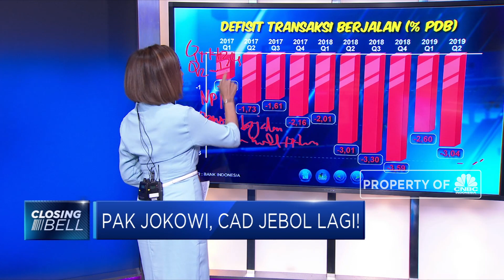Dear Pak Jokowi, Defisit Transaksi Berjalan Jebol Lagi!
Defisit neraca transaksi berjalan hari ini rilis, data bank sentral menunjukkan transaksi berjalan kembali tumbang. Bahkan lebih parah dari periode sebelumnyaa. Rilis penyakit kronis defisit transaksi berjalan ini muncul pasca Presiden Jokowi menjadi headline di media terkait bagi-bagi kue kursi kabinet dalam kongres PDI Perjuangan kemarin (Kamis, 08/08).
Hera F Haryn akan menjelaskan dalam program Closing Bell CNBC Indonesia (Jumat, 09/08/2019) berikut ini.